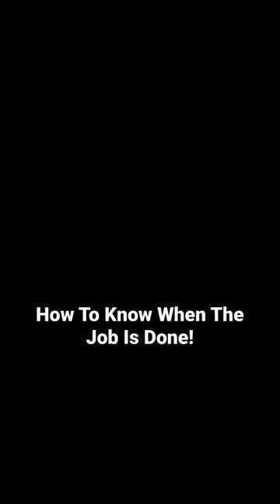How to know the job is done